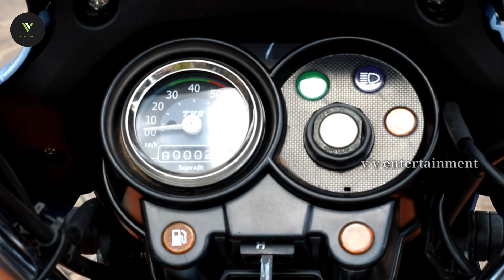2020 TVS XL 100 Comfort ( BS6 ) Malayalam Review !! Price !! Mileage !! Features !! മലയാളത്തിൽ